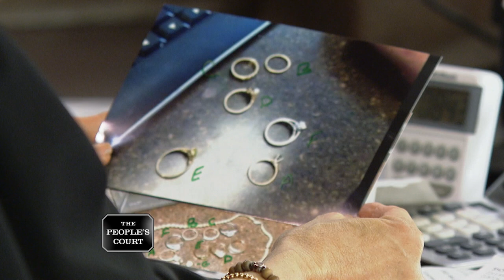Pawn Shop Losing It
The plaintiff pawned jewelry at the defendant’s pawn shop. She claims the defendant’s store lost her jewelry, so she’s suing for the value of her items. The defendant says he has no idea what happened to her jewelry, and they are not responsible for theft or loss. The defendant claims he offered her money and items from his catalog.

Case #28015